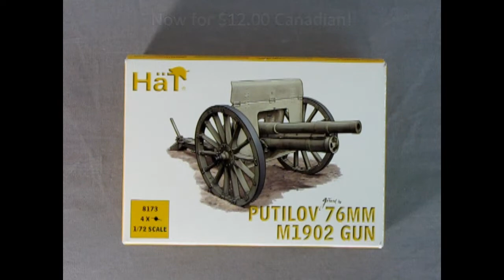Monster Hobbies - HAT 1/72nd Scale Pulitov 76mm M1902 Gun Commercial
Hat 1-72 WWI Russian Putilov 76mm M1902 Gun
This is an unfinished plastic model kit
Shrink wrapped
This set includes :
4 Cannons
Awesome for dioramas or war games!

The 76.2 mm divisional gun model 1902 (Russian: 76-мм дивизионная пушка образца 1902 года) was a Russian light field gun used in the Russo-Japanese War, World War I, Russian Civil War and a number of interwar armed conflicts with participants from the former Russian Empire (Soviet Union, Poland, Finland, Estonia, etc.). Modernized versions of this gun were employed at the early stage of World War II.